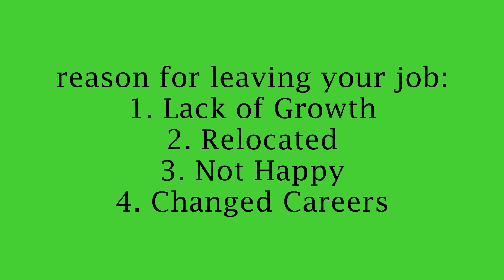Why Did You Leave Your Last Job? |AnswerThis | Interview Questions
Answer this interview questions: Ever been asked why did you leave your last job? Here are 4 ways how to answer why did  you leave your last job? in a job interview.

Ring Light- FalconEyes DVR-512DVC Video Camera Photography Studio Outdoor LED Ring Light Fill-in Lamp CRI90+ 3200K-5600K Adjustable Color Temperature-

Backdrop- Andoer 1.5 * 2m Photography Background Backdrop Christmas Gift Star Pattern for Children Kids Baby Photo Studio Portrait Shooting

Camera- WIFI Mini 14.0MP CMOS 1080P FHD DV 170 Wide Angle 30M Waterproof Sport
Action Camera Camcorder Car DVR

Tripod
Andoer Professional Aluminum Alloy Camera Video Tripod Panorama Fluid Hydraulic Head Ballhead for Canon Nikon Sony DSLR Recorder DV Max Height 67 Inches Max Load 10KG with Carrying Bag

Mic
TAKSTAR TAK45 Professional Recording Microphone Condenser Mic

career change regrets || how to know if it's time to change careers || career change the question you need to ask yourself now || jobs of the future ( and jobs that have no future) || the psychology of career decisions || 10 highest paying jobs for career changes || signs you should quit your job immediately || why you want to leave your current job || Changing Careers is Different From Just Changing Jobs: Ten Marketing Tips for Career Changers